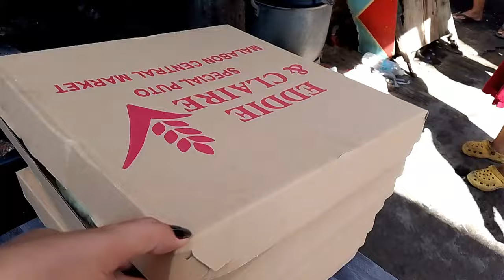pakain tayo sa byernisanto😘 thank you ma'am lozi and sir Paul😘